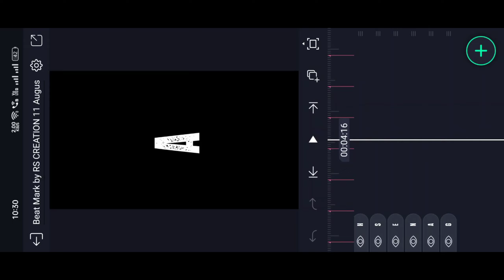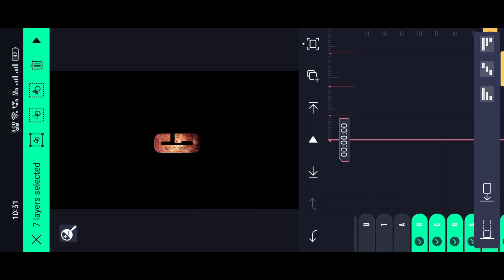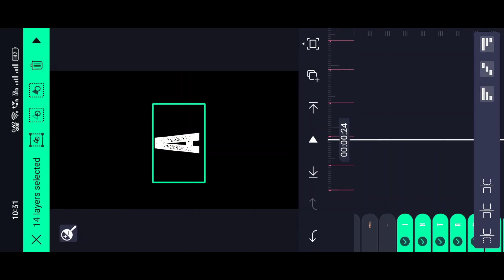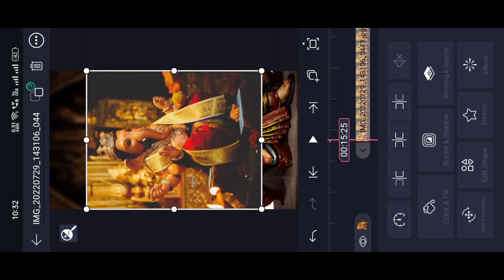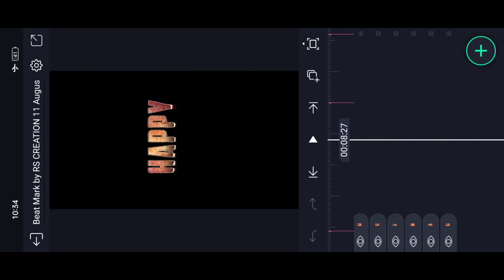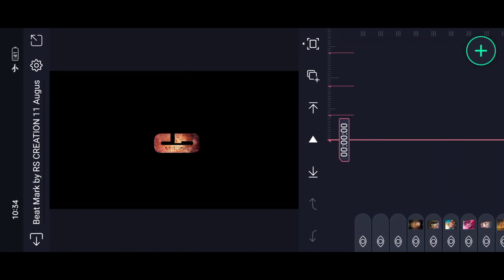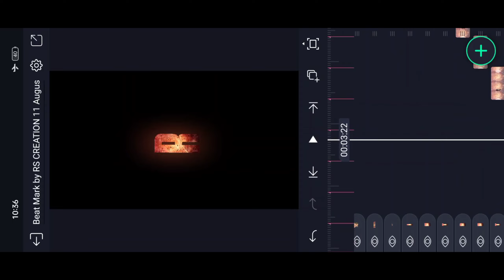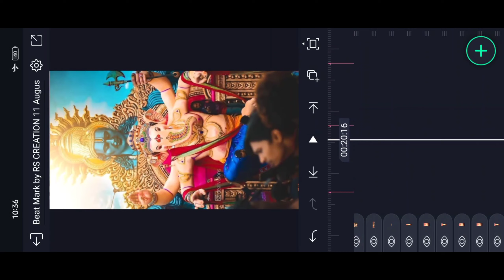Ganpati Bappa Coming Soon Video Editing | Ganesh Chaturthi Video Editing|| Ganeshji video Editing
Contact me personally if You are against an upload which You may have rights to the Images (or) music, instead of contacting YouTube about a Copyright Infringement. Thank You..! ________________________________________________ © NOTE:- All content used is copyright to (RS Creations Guruji) use or commercial display or editing of the content without proper Authorization is not allowed.

Coming Soon Ganesh Chaturthi video editing Trending Full Screen video editing 2023

Ganpati Bappa Coming Soon Video Editing
Alight Motion Video Editing
Ganpati Bappa Video Editing 2023
Ganpati Bappa Special Video Editing 2022
ganpati bappa video editing alight motion 1 photo
ganpati bappa video editing alight motion new trending
ganpati bappa video editing alight motion 4k full screen
ganpati bappa video editing capcut
ganpati bappa video editing alight motion full screen
ganpati bappa video editing alight motion new
ganpati bappa video editing vn